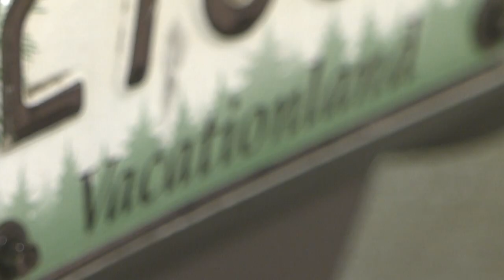Maine's new license plate design to be unveiled on Monday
The new "Pine Tree State" design will replace the current standard chickadee plate.